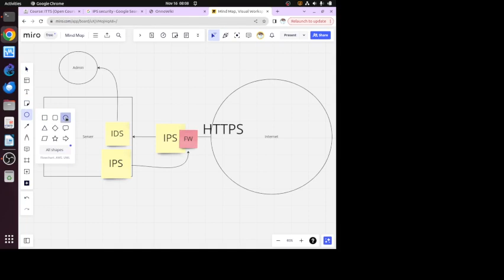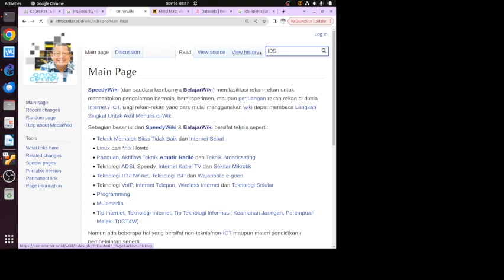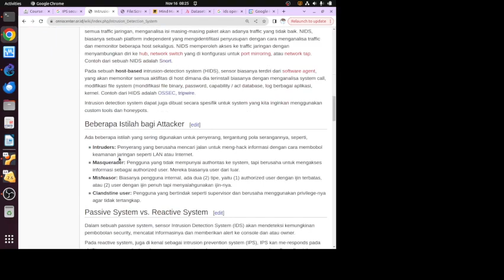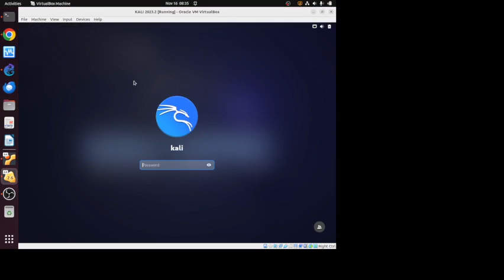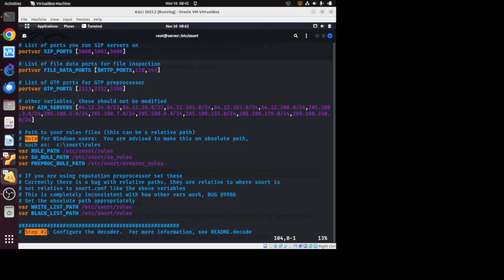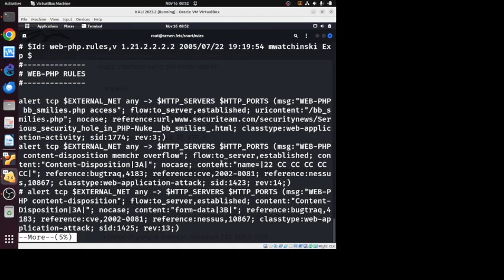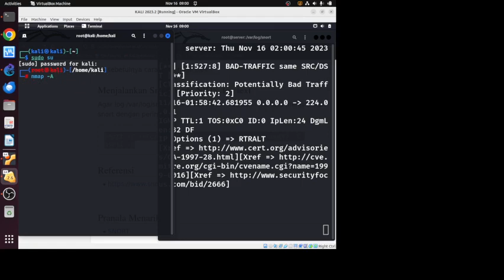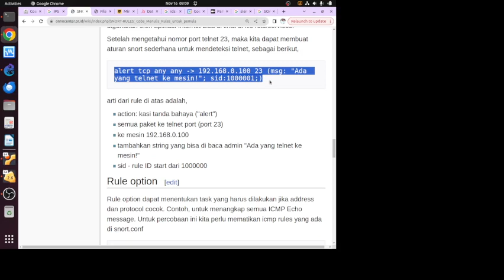OWP 20231116 ITTS cybersecurity IDS snort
OnnoCenter